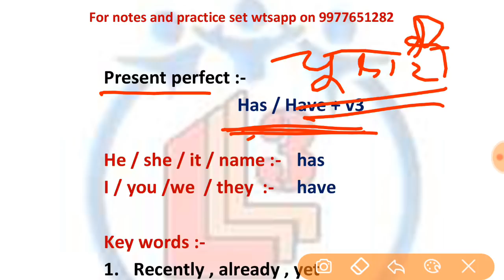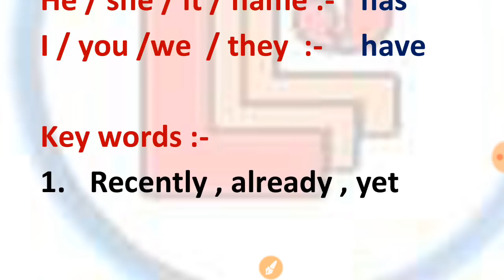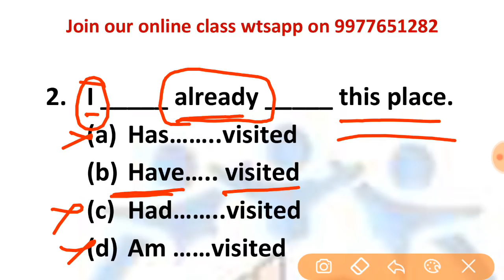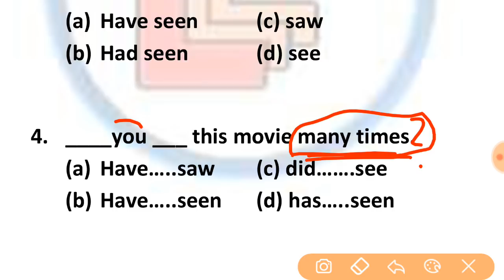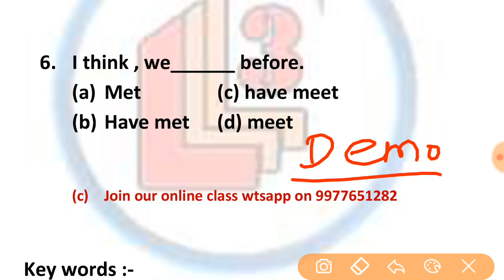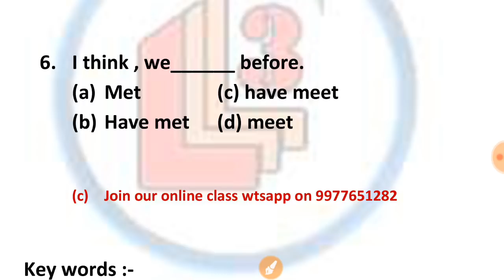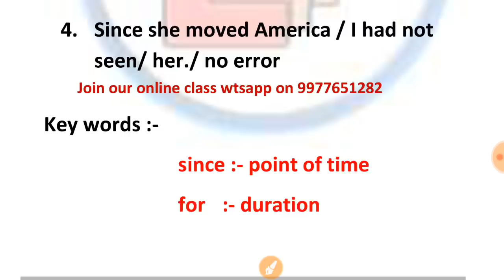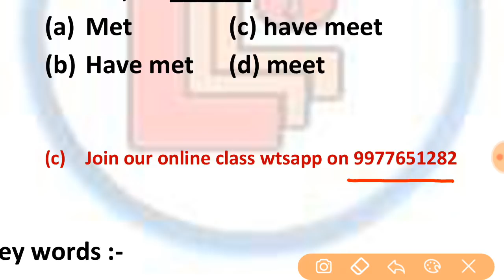Tense / English grammar / MP.SI / SSC / CG TEACHER / ALL COMPETITIVE EXAMS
JOIN OUR ONLINE CLASS WTSAPP ON 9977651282